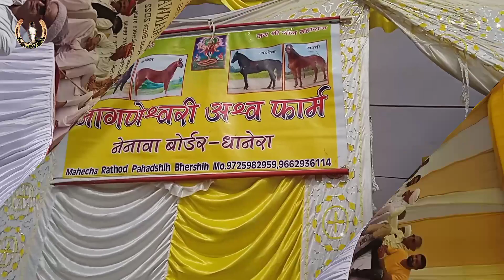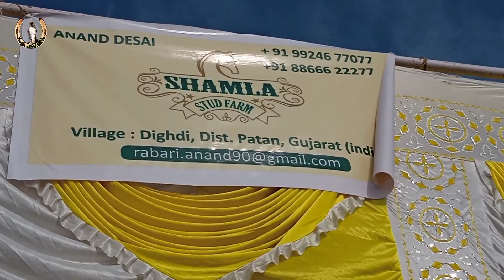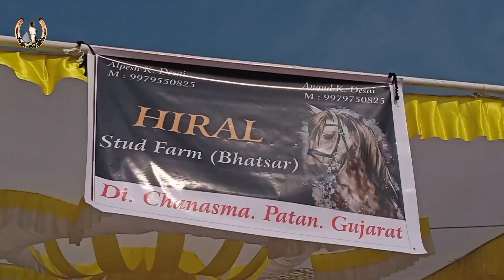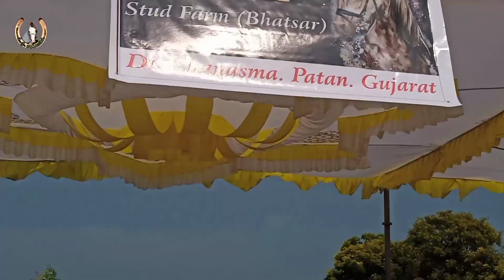Royal Marwari Horse Show 2022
S H A R E   ||   L I K E   ||   S H U B S C R I B E

TᕼᗩᑎKS  ᖴOᖇ  ᗯᗩTᑕᕼIᑎG